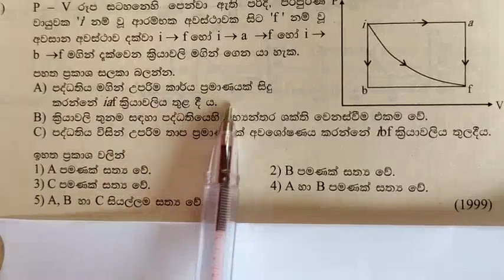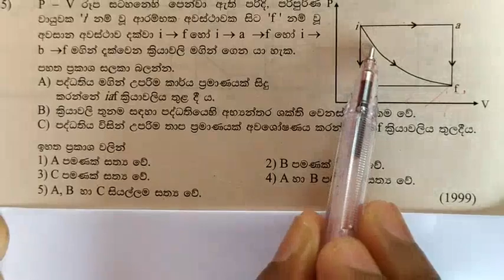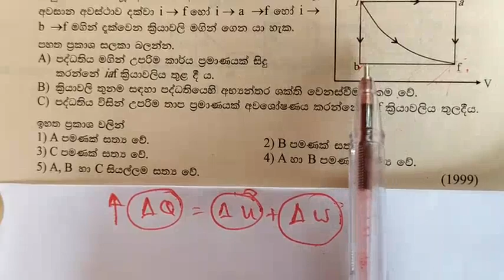Unit 04 තාපය part 09 තාපගති විද්‍යාව